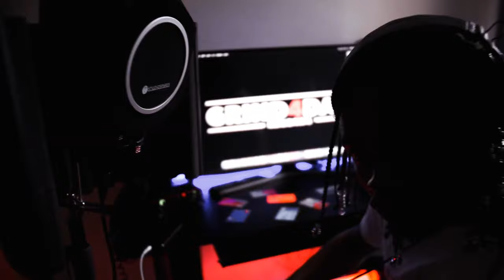Lacksz - Hottest In The Room (Music Video)